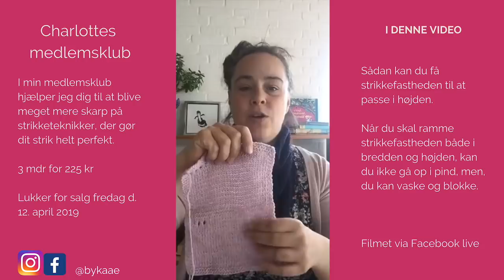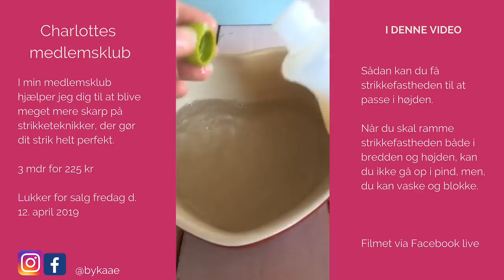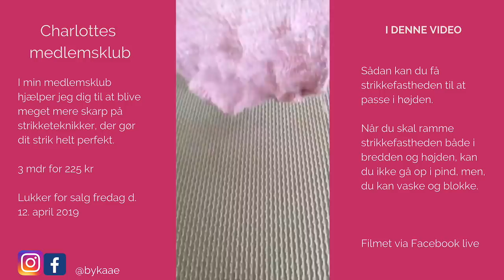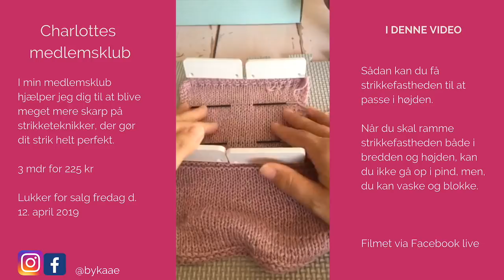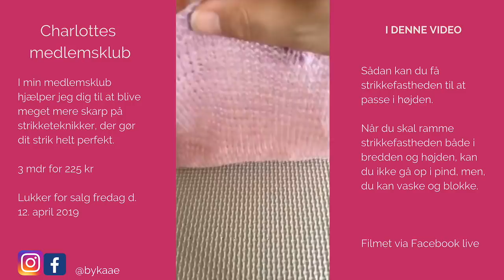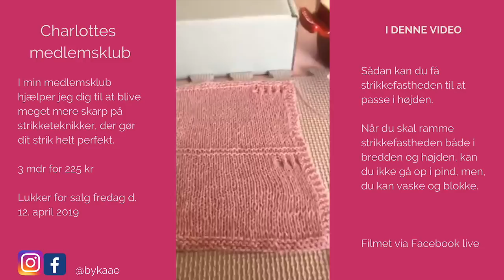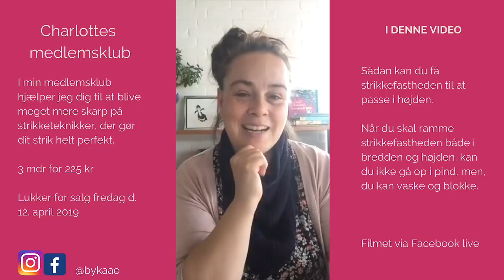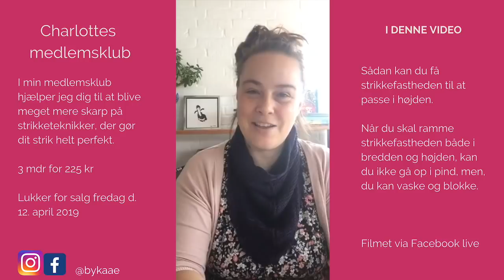Sådan får du strikkefastheden til at passe i højden NY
Når strikkefastheden ikke passer i højden... hvad så - du skal måske have 24 pinde / omgange i højden på 10 cm, men du får kun 20. Går du op i pind, skrider din strikkefasthed i bredden - MED DETTE TIP kan du få strikkefastheden i højden, uden det går ud over breden, og helt uden at skifte pinde.

Og har du lyst til at se mere om min medlemsklub👇🏻